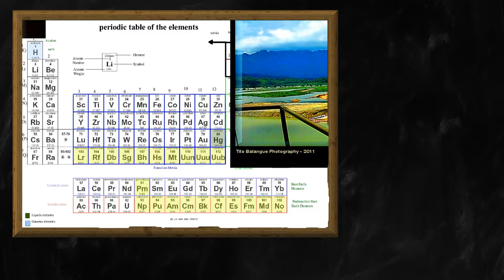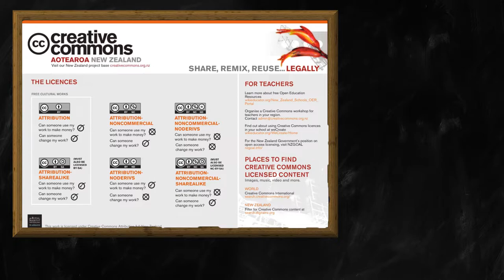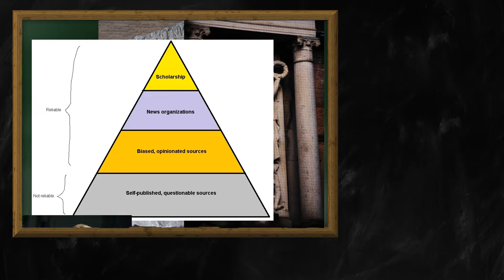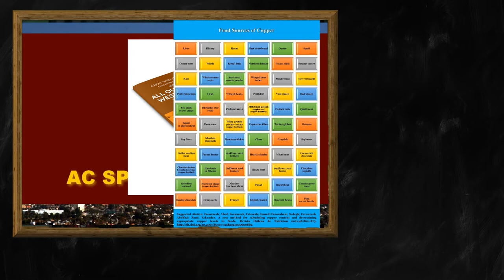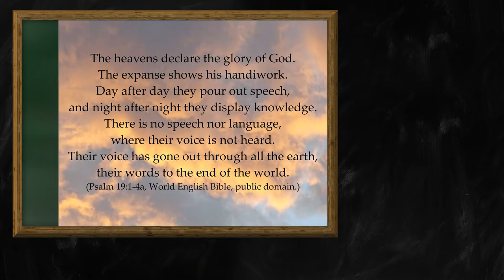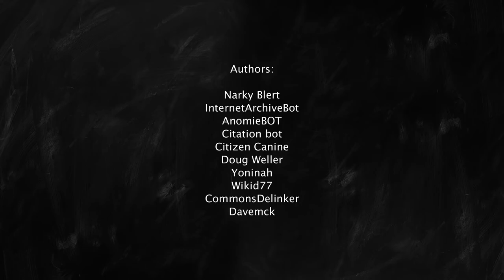Random Wikipedia: Psalm 119